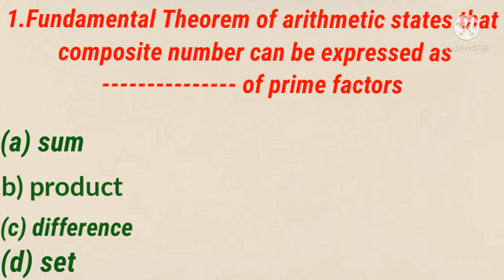Term1 MCQ of class 10 math